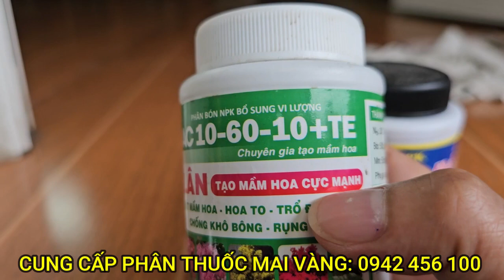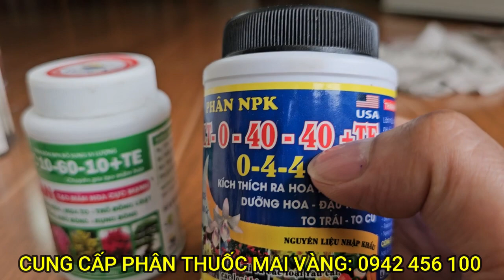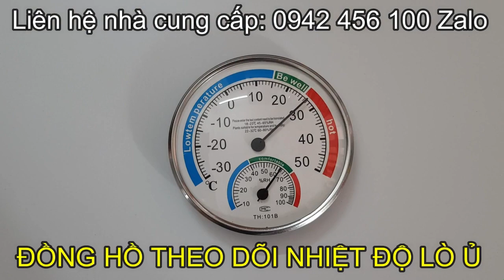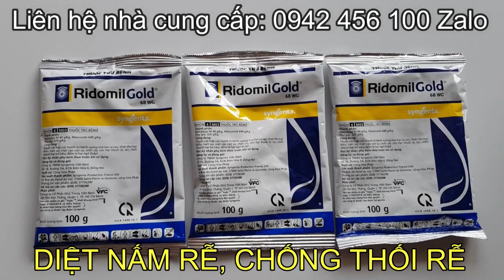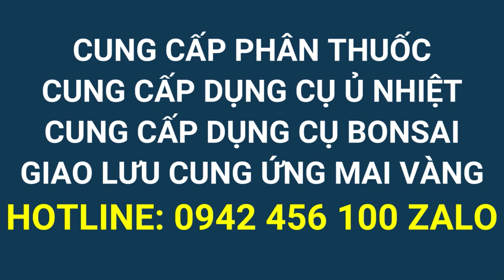🔴 QBS23467 - KIỂM TRA NỤ MAI CUỐI THÁNG 8 ÂM LỊCH | CÁCH CHĂM SÓC MAI VÀNG MIỀN BẮC NỞ HOA ĐÚNG TẾT